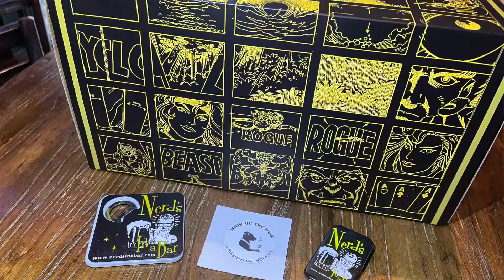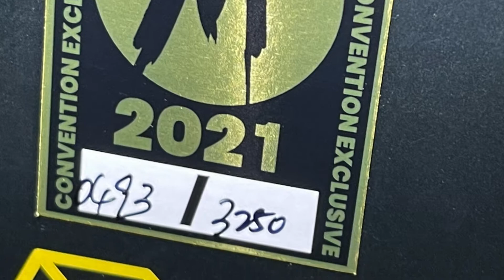Review SHOTS! - Mondo's Wolverine 1/6 Scale Figure - SDCC Limited Edition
Mondo continues to impress with their 12 inch (or 1/6) scale figure lineup. This time, we pour out a Review Shot of the Wolverine 1/6 scale - limited edition SDCC variant figure. The reason this is a "variant" is because, #1 it was sold as part of the 2021 San Diego Comic Con and #2, it comes in a special packaging and with a limited edition alternate head.

The packaging is the big seller here as it depicts a very famous scene from the 1997 X-Men Animated Series of Wolverine, in bed, head on a pillow looking depressed over losing out on Jean Grey to Cyclops. Yep, we now have a 3 dimensional representation of a still shot thats been given the meme treatment a million times over.

Let's see what the Nerds think of this very cool and very funny piece!

Thank you to Hair of The Dog in Milford, CT for their hospitality! Hair of The Dog is the Connecticut home of Nerds In a Bar!